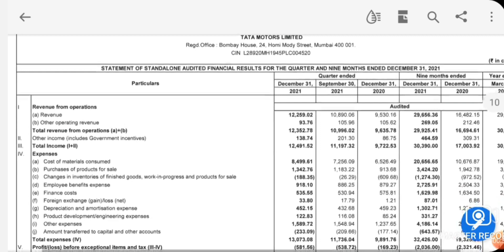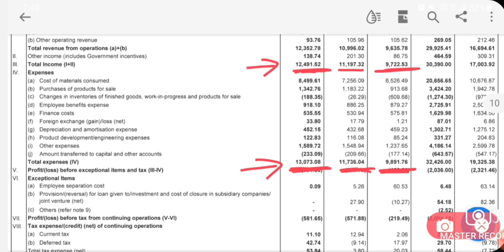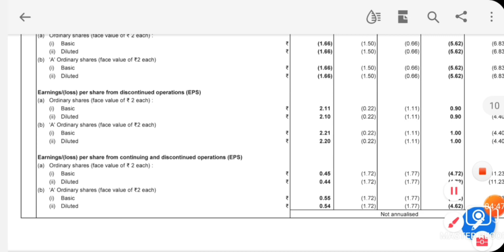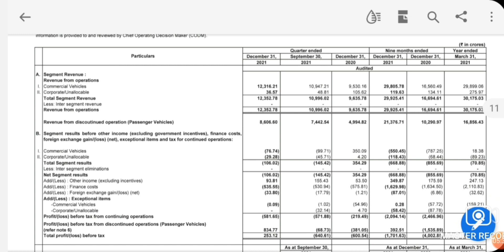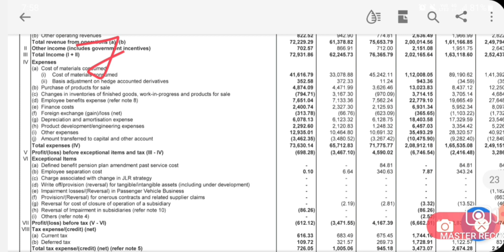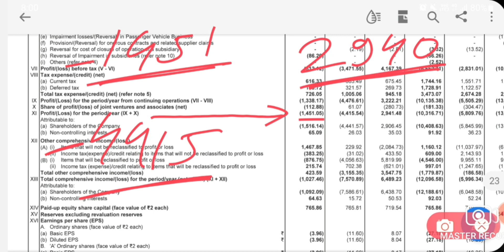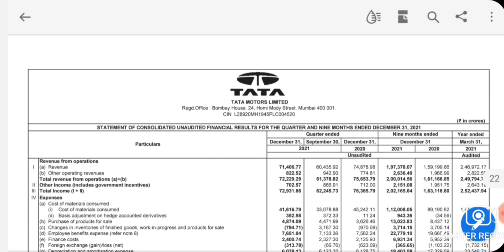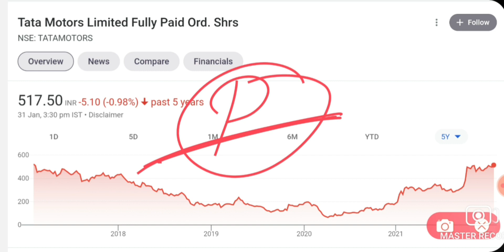TATA MOTORS Q3 RESULTS UPDATE फिर LOSS आया 😱 | LATEST MULTIBAGGER STOCKS